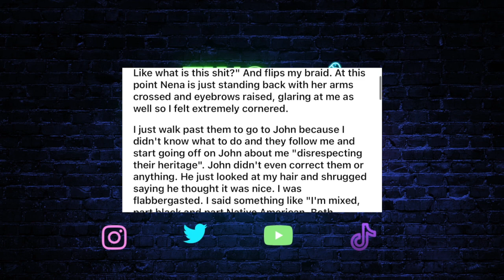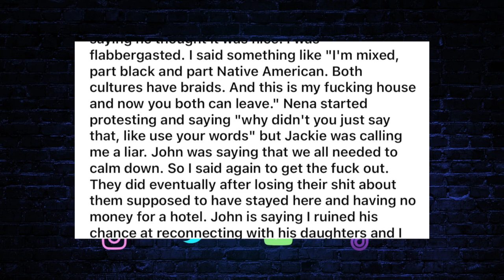Ep. 7 Lauren in Paris | Karen, did what? | AITA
Welcome BACK to the VIP Lounge with Nathalia (your ting) and her co-host. The ladies share their best Karen story for "Karen, did what" segment. Lauren brings us along while reminiscing her French adventures. The ladies dive into a JUICY Am I the a**hole.

Grab a drink, sit back and relax! REMEMBER this is our safe space, see ya soon!

ANYWHERE you get your podcast:
Two Drinks & a Ting